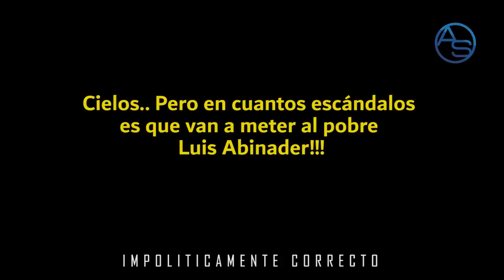EL Ministerio De Cultura El Próximo Gran Escándalo de Luis Abinader! Algo Feo Pasa y te lo Revelo!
Lo que revelamos acá es algo para lo que el Presidente Luis Abinader no tiene aún respuesta a pesar de las buenas noticias de su discurso!

Y después de lo que ocurrió, el escándalo de Melton Pineda y Altagracia Salazar, ahora te revelamos lo que podría ser el próximo Gran Escándalo de la Gestión de Luis Abinader y el PRM en el Poder y esta primicia nos llega desde el Ministerio de Cultura!

Así va la Política Dominicana este año 2020, la actualidad local tiene en República Dominicana el color de cada uno de los Partidos Políticos: EL PRM, PLD y... bueno, ah caramba Leonel Fernández con su Fuerza del Pueblo!

Te recordamos que este es un canal de análisis y comentarios, nada que ver con el estilo de los colegas Nuria Piera, Alicia Ortega o Marino Zapete y de cuando en vez Ricardo Nieves!

Sabrá el Presidente Luis Abinader lo que está haciendo este funcionario en el Ministerio de Cultura?  Con el padrinazgo de cuál funcionario del Palacio Nacional o la Presidencia de La República estará actuando este funcionario?

Acompañanos acá en "Impolíticamente Correcto" en la última travesura del PRM en el Poder!